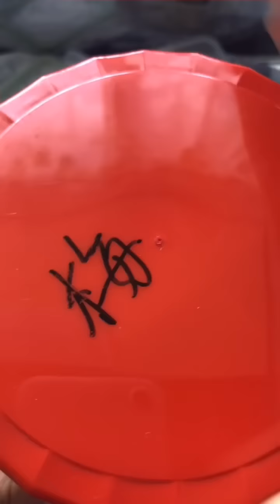社会人の弁当なんてこんなもん（たまご）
シーチキン入り卵焼き、フワフワで美味でした(*Ü*)

海苔メッセージお分かりいただけたでしょうか。。
(のりたまの上に海苔文字は分かりにくいですよね…( ᐙ ))

いっぱい書きたいことはあるのですが、切る文字大きくなってしまい単語だけで終わってしまいました。
(ちなみにその後に書くつもりだった文字は“すき”です。)

ハムと卵の弁当も作ってみました。